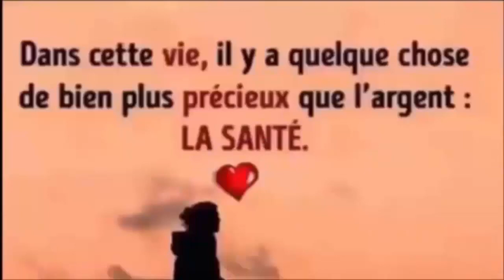Une plante qui agit sur l'utérus pour apaiser les contractions utérines et les douleurs des règles.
REGARDER AUSSI:
6 façons efficace de faire descendre les règles plus rapidement a l'aide ces palntes 100% naturelles